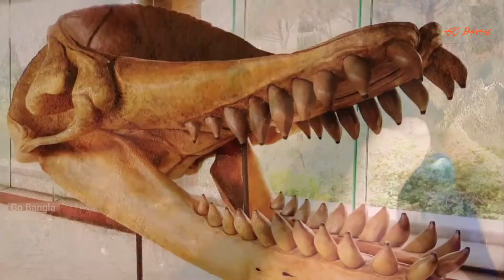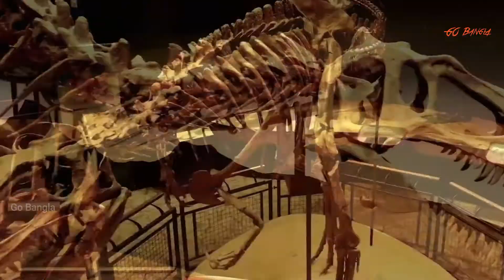প্রাচীন জীবজন্তুর সবথেকে বড় ৫ টি কঙ্কাল যা দেখার পর বিজ্ঞানীরা অজ্ঞান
পৃথিবীতে বাস করা প্রথম প্রাণীর কঙ্কালগুলো দেখে আপনারা অবাক হয়ে যাবেন